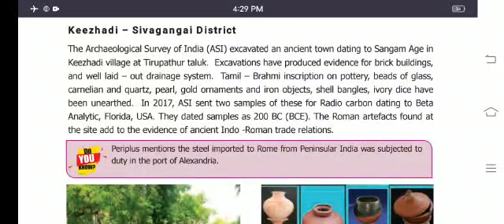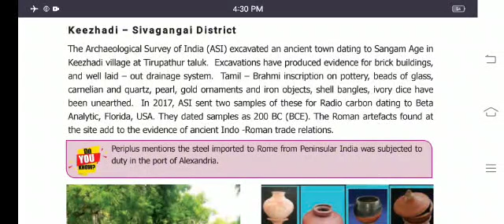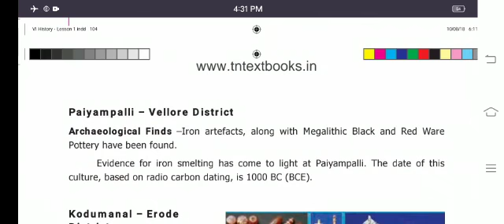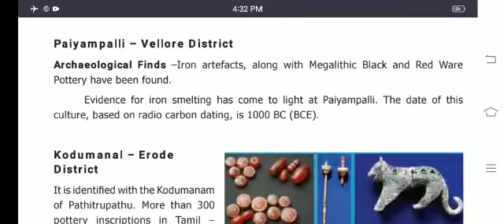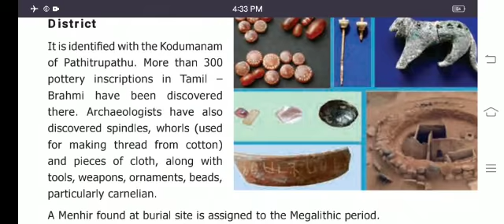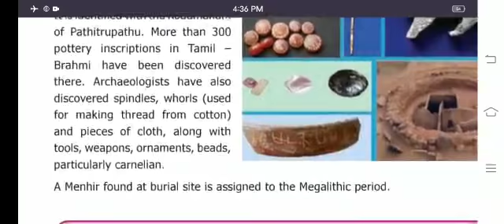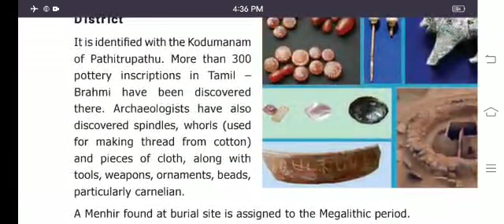6 SS History 1.7